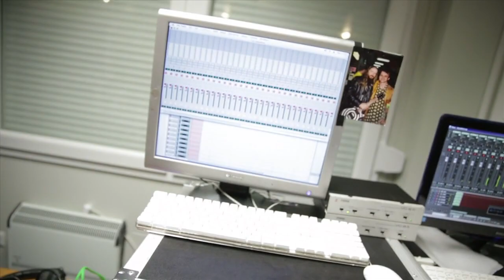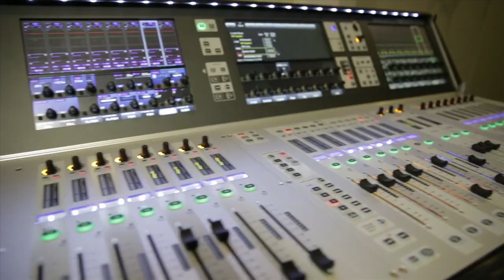Woodstocka jak baza wojskowa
Po jednej stronie festiwalu Przystanek Woodstock bawią się ludzie pod antywojennymi hasłami. Lecz po drugiej znajduje się coś, co można porównać jedynie do bazy wojskowej...